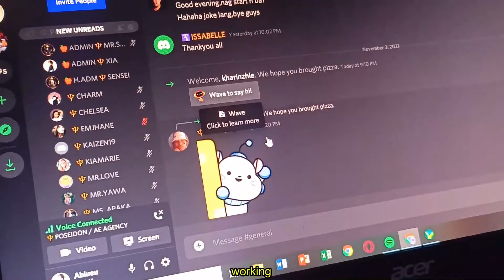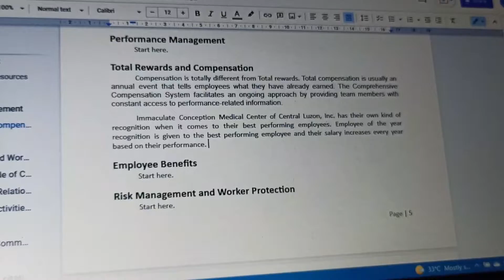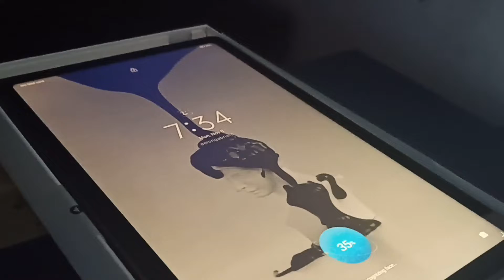Meeting Up with My Friends AGAIN👪 + I Bought a Tablet🎮 | November Weekly Vlog 1 | Aeron Macatangay